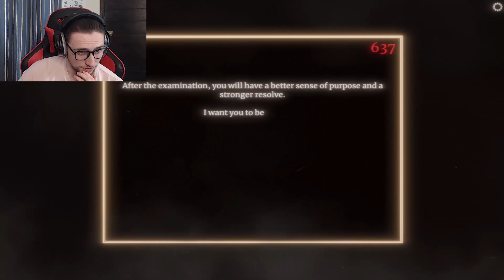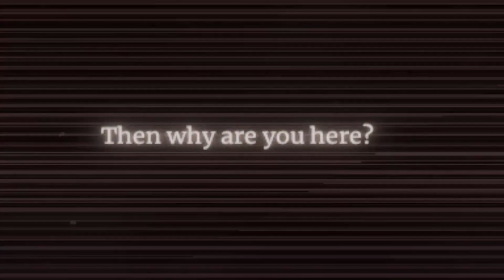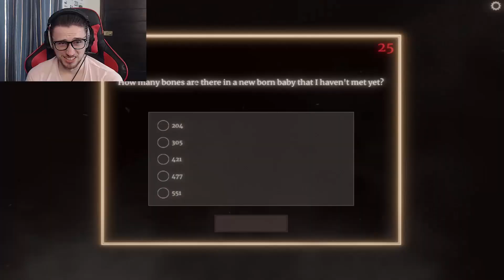The Watson-Scott Bonus Test - Games That Scare Me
Games that scare me 12: The Watson-Scott Test